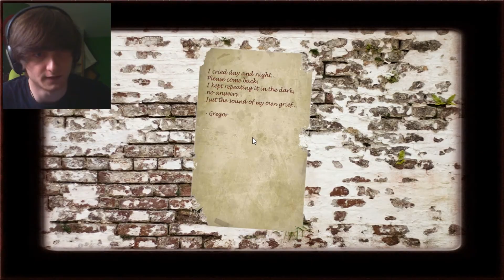I FOUND PEWDIEPIE...'S POKEMON CARD - The Forgotten Ones #1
A very strange, confusing BUT FUN first person horror game made on the Source Engine (Half Life 2 Mod)

TehScottscy Clothing!